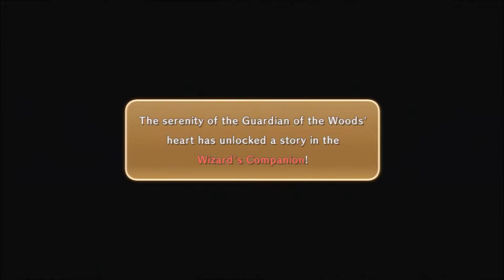Ni no Kuni: Wrath of the White Witch [Part 4]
We finally get our starting spells to help the citizens of the land!